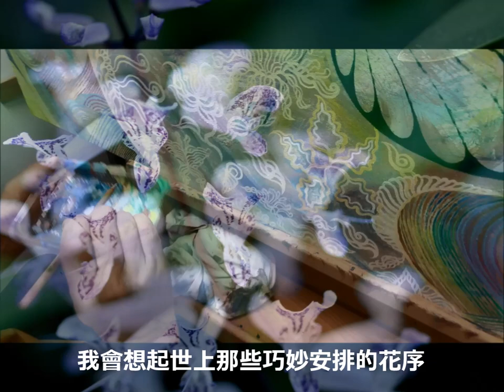art talk ng wai choy 4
oil painting artist at work, art and mind, art lover, art and nature.